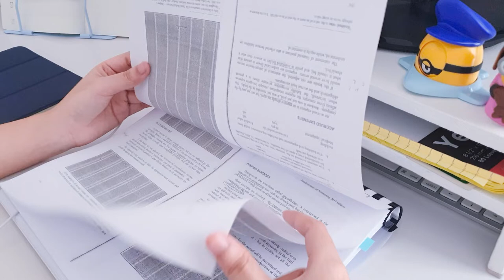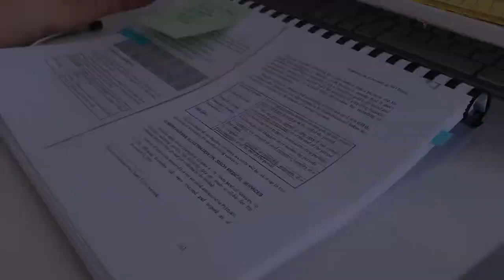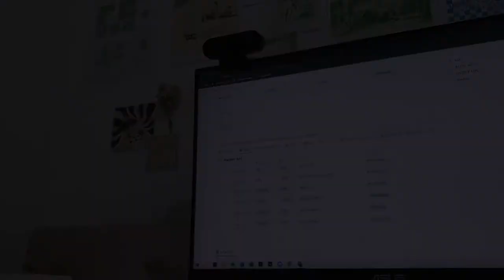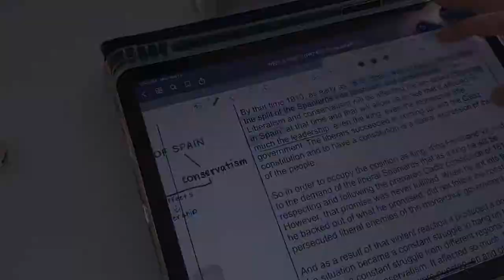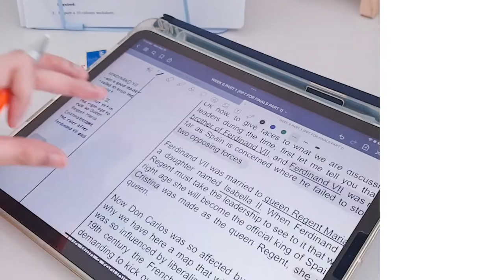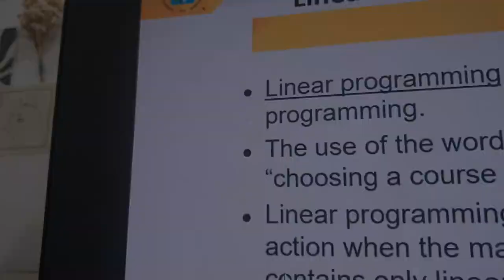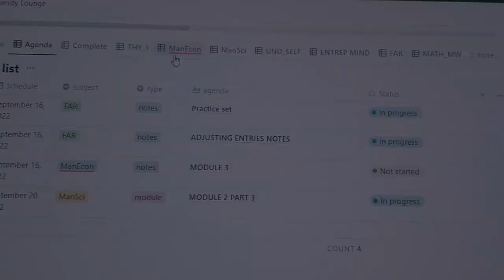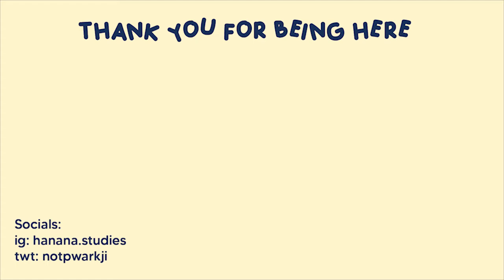uni diaries ep 4 💼 September study vlog, onsite exams in ust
Hello Friends! I'm sorry for being missing for a month, I was really occupied by school works and I spent a month being sick (was even hospitalized for a day TT) but I kinda recovered now hihi. I also took my prelims this week and met @mer_cozy !!! (the highlight of this video✨🤍) I hope you enjoyed watching the video tho it's short TT

     Use code "Pwarkji"

🌱Music from:
     1pm animal crossing music
     Stardew Valley OST- grandpa's them
     New Jeans- Cookie piano cover

🌱SNS!

🌱FAQs
     Name: Nana
     Pronouns: she/her
     Editing app: premiere pro 2021